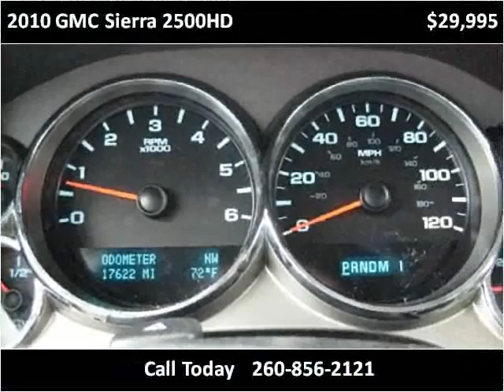2010 GMC Sierra 2500HD Used Cars Cromwell IN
This 2010 GMC Sierra 2500HD is available from Bob Wysong Auto Sales & Service.